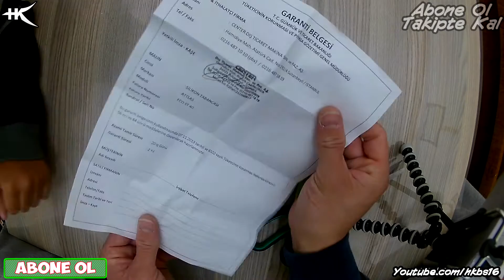Ucuz Silikon Tabancası Alışverişi